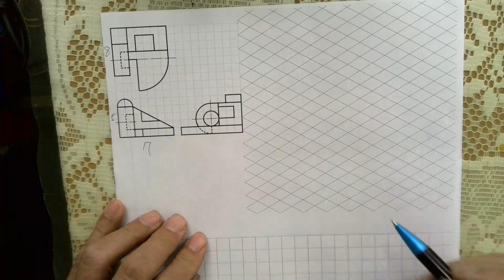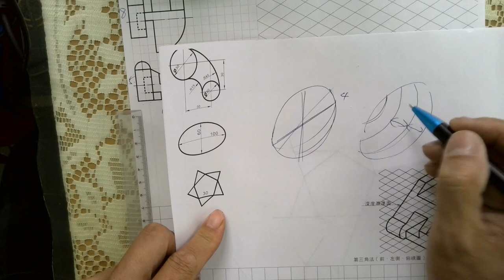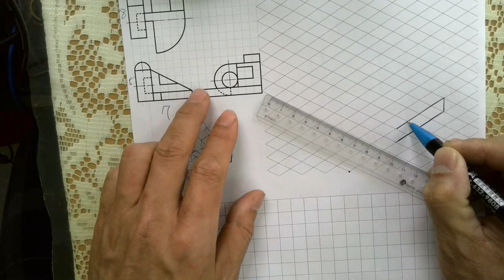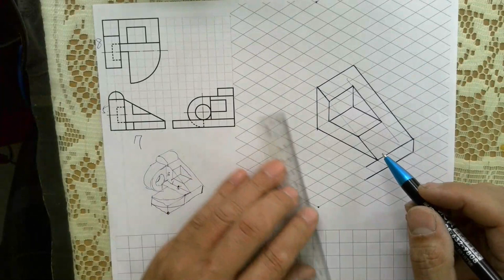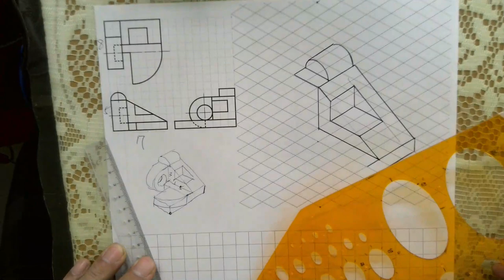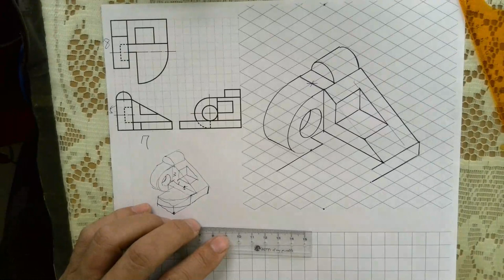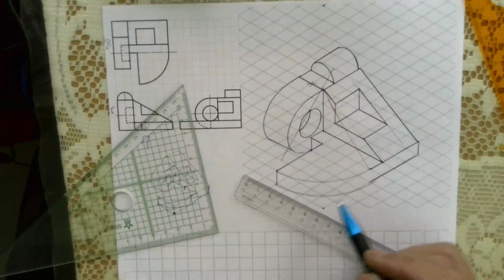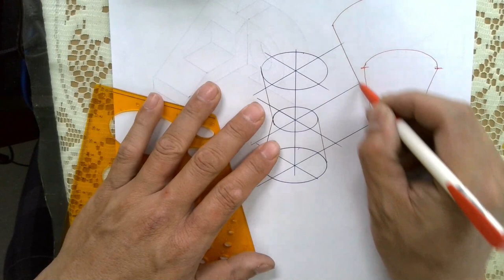考前總整理-等角圖解說及解題